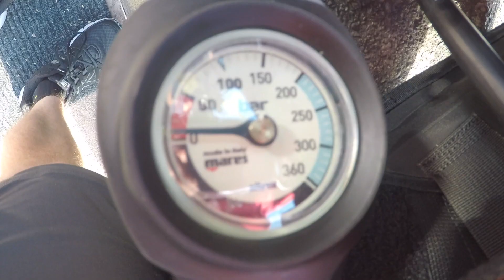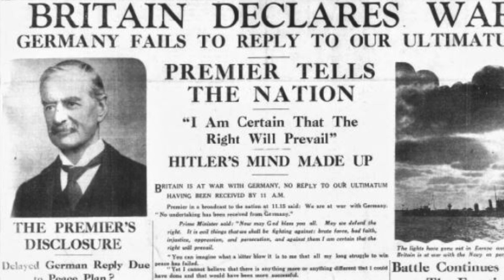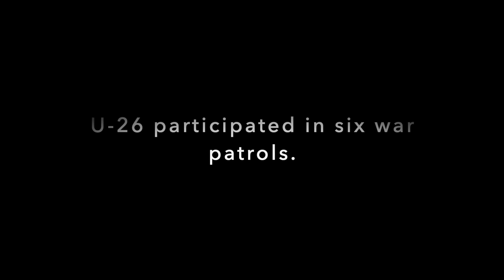Diving the WW2 wreck of the Elena R, Portland, UK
The Elina R was a merchant ship that hit a mine laid by the German submarine U-25 during World War II. She now lies at a depth of 28 meters at a point known as the Shambles just off the coast of Portland near Weymouth, UK.

This clip attempts to tell the story of the Elina R and U-25 as well as show scuba diving footage of the wreck and the wildlife that now inhabits it deep below the surface of the ocean.

As I descended the shot line and the light faded a dark shape emerged from the gloom. With our torches on and the GoPro running we headed off to explore the wreck...

Music credit-

Hero's Time
Music from Upbeat (free for Creators!):